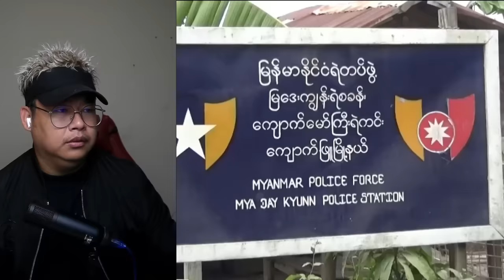(20.7.2024) နံနက်ခင်း သတင်းများ